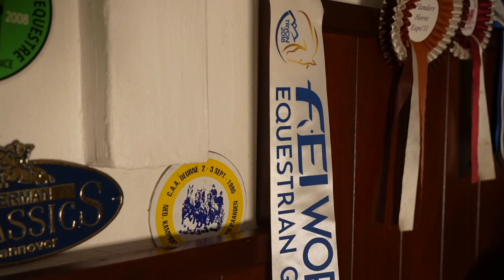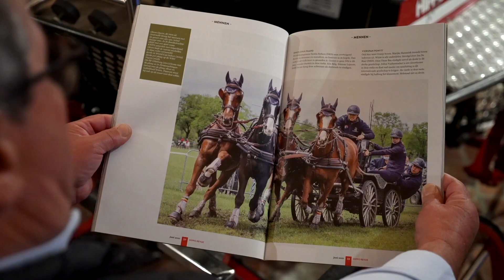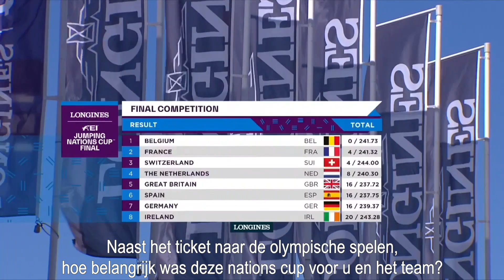EQUIBEL TV NL OKT 2022